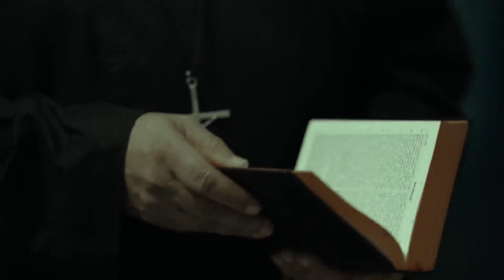According To Matthew | Official International Trailer [HD] | Taprobane Pictures | 2018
The true story of a socially popular and powerful Protestant priest of St Pauls Church in Colombo, Father Matthew, who was also a well respected and sought after Exorcist, who in the late 1970's, conspired with his mistress, to murder his wife and the mistress's husband, by poisoning the victims with gradual over doses of insulin. He evaded detection owing to his standing in the community and continued fearlessly with nefarious activities. Starring - Jacqueline Fernandez Alston Koch Kian O'Grady Bimsara Premaratna Directed By - Chandran Rutnam Produced By - Chandran Rutnam Written By - Christie Eliezer & James Rutnam Studio - Taprobane Pictures Asian Film Location Services AccordingToMatthew JacquelineFernandez AlstonKoch ChandranRutnam ____________________________________________ "Official International Trailer - 2018" Team Vaak Production Supervised - Aroshan De Silva Edit By - Amila Devon Music By - Viranga D Perera Additional Production By - Steffan Silva Mahesh Kankanige Audio Mixed & Mastered - Mahesh Kankanige ____________________________________________ Connect with Team Vaak Online: Like Vaak on FACEBOOK